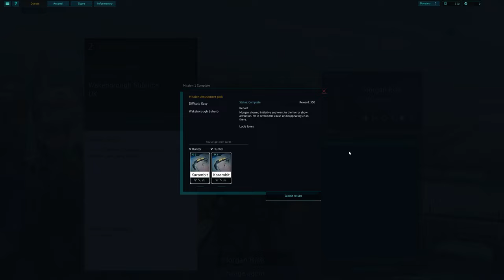Panoptes Gameplay Mission 1 Hunter Amusement park